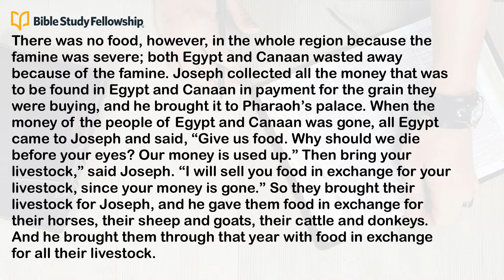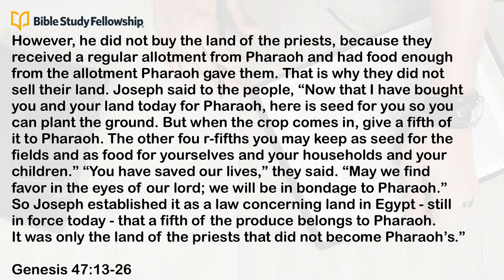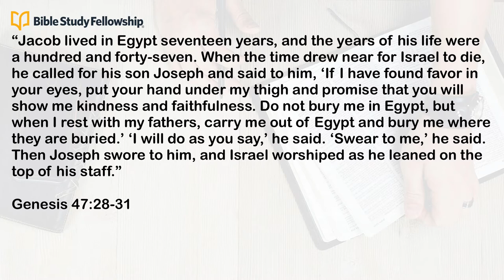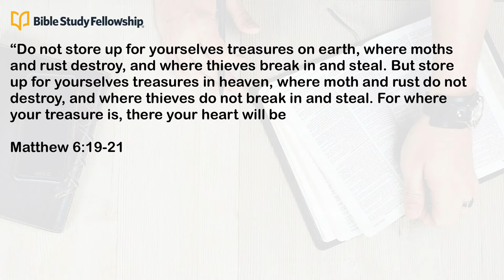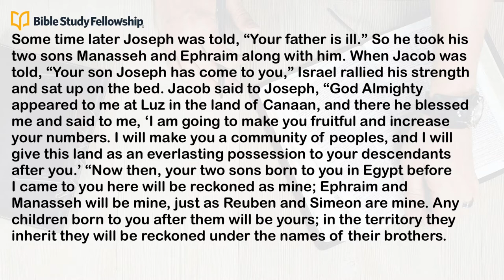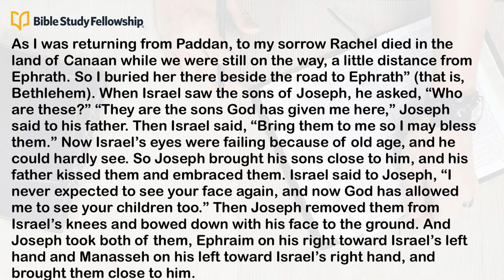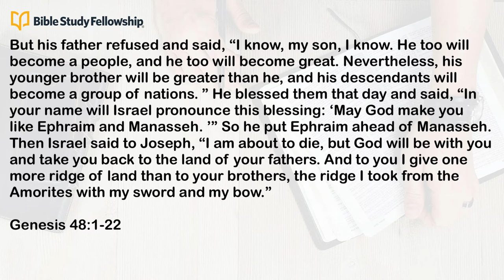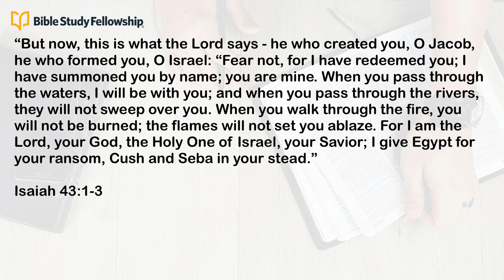BSF Genesis Lesson #28 - Joseph: Manages the Famine and Honors Jacob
Welcome to BSF YA KC! We are glad you are here. This week's lecture is over Genesis 47:13-48:22. Join Marisa as she talks about God's blessings in Joseph saving the Egyptians from the famine and Jacob blessing Joseph's sons.